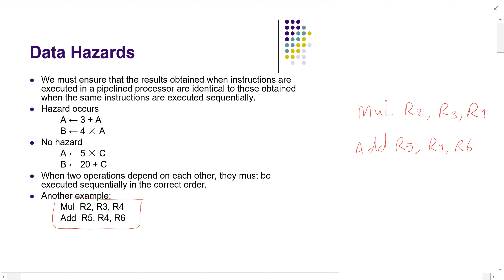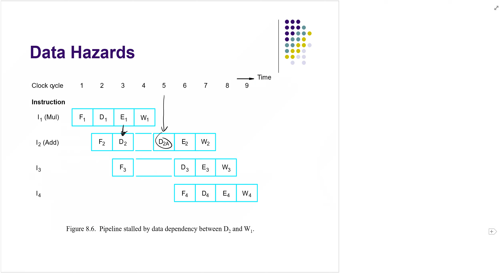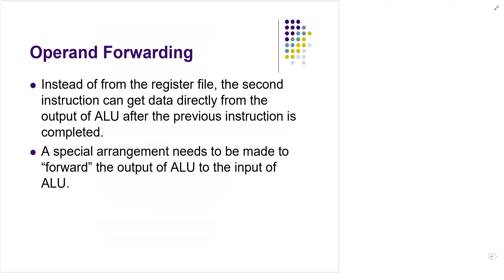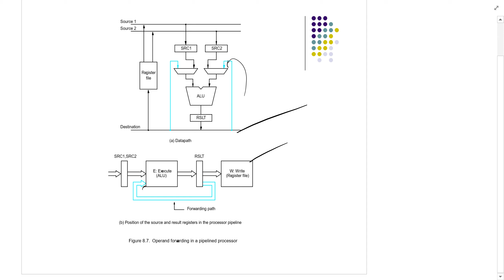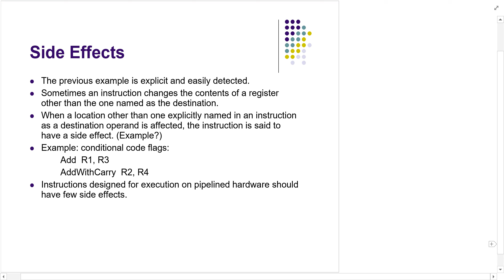lecture 6 part 2